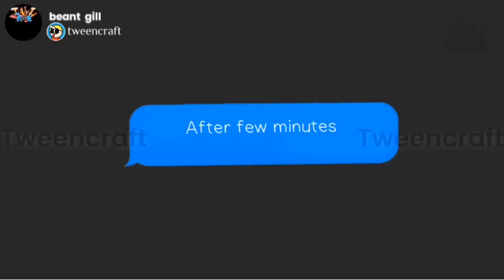কন্যা সন্তান👩‍🦰জিম্পী প্ৰেমত পৰিল🤣🤣ফেচবুকৰ প্ৰেম😂 Assamese cartoon ll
This video made for fun and entertainment..Don't take serious...